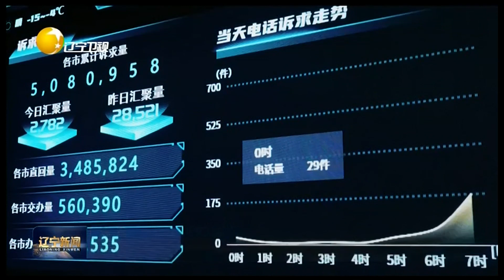辽宁省12345热线平台开通“企业服务专区专线